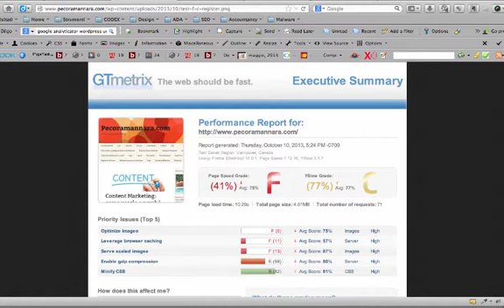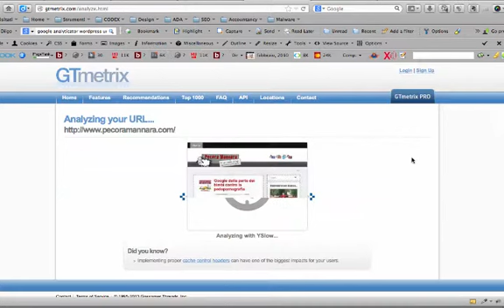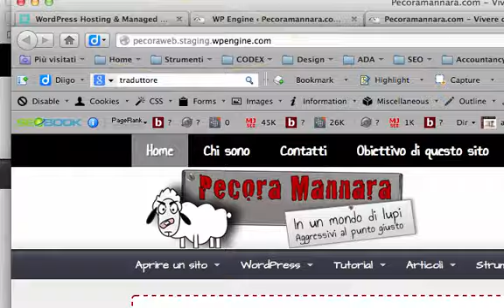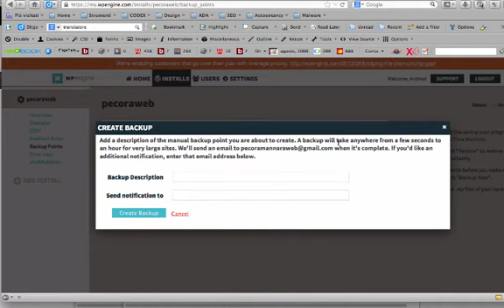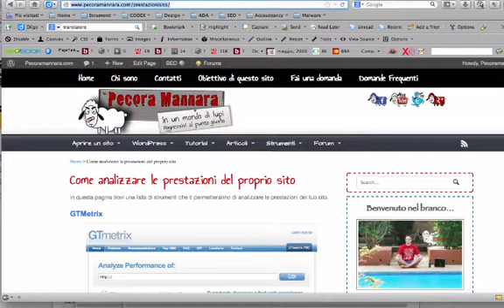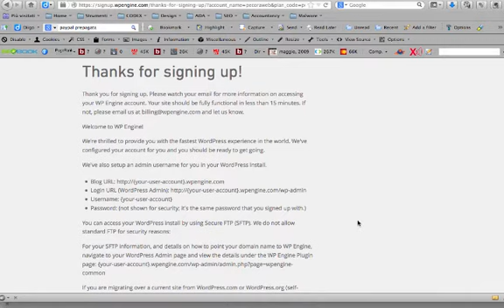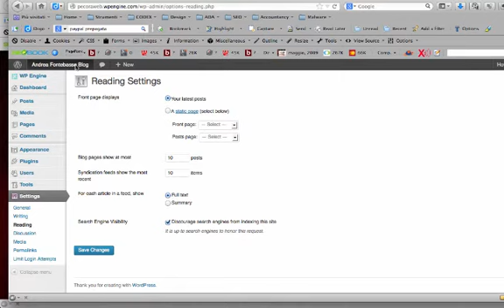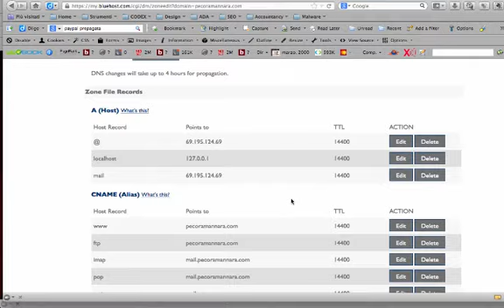WPEngine Review - Recensione hosting wordpress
In questo video diamo uno sguarda a come funziona il miglior sistema di hosting per wordpress sul mercato.
Come rendere più veloce wordpress, migliorare la sua sicurezza e stabilità tramite un servizio eccellente. Nel video inoltre vediamo anche come impostare i DNS di bluehost per indirizzare a wpengine, e come impostare il tutto al meglio per ottenere il massimo delle prestazioni.

In questo video vedremo:

- Le caratteristiche di WpEngine
- I test di velocità di pecoramannara prima e dopo lo spostamento
- Come eseguire i test da soli per fare il confronto
- Come creare un sito "Di allestimento" (Staging)
- Creare backup immagine, ripristinabili in pochi istanti
- Come WpEngine Tratta la sicurezza
- Ed in fine come creare un sito wordpress con WpEngine
- E come configurare bluehost ed i DNS per puntare a WpEngine